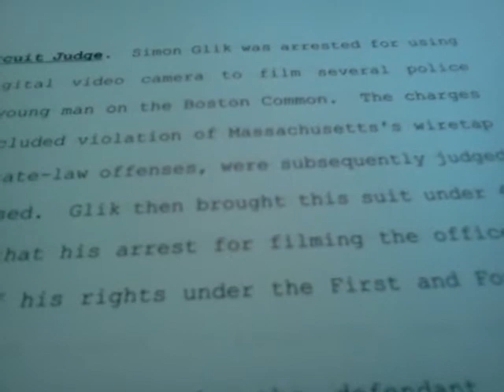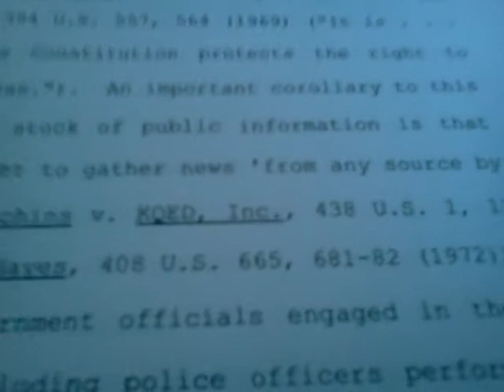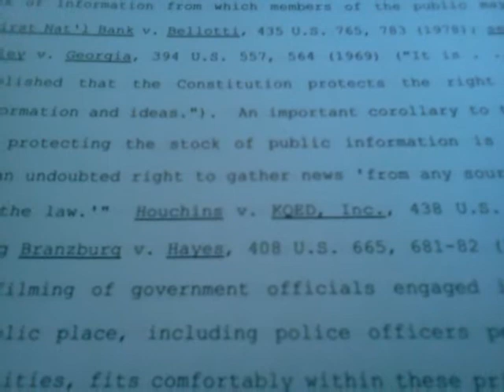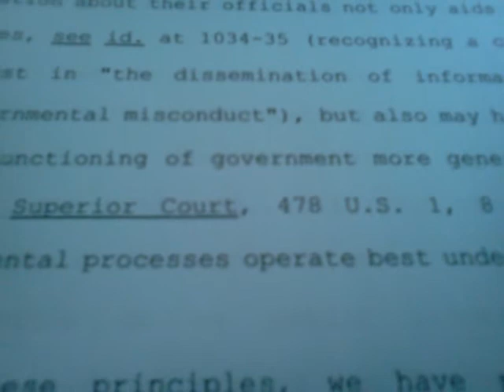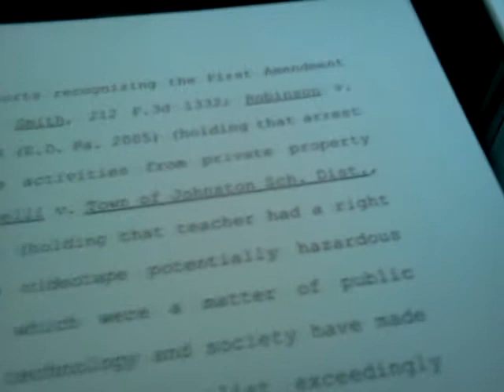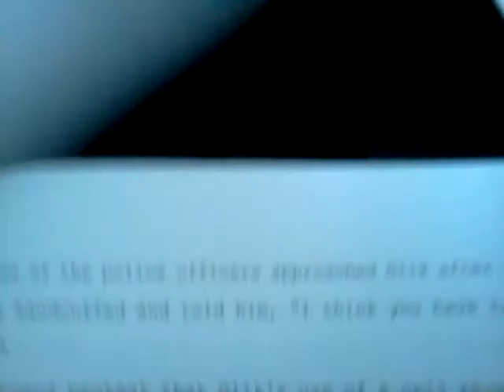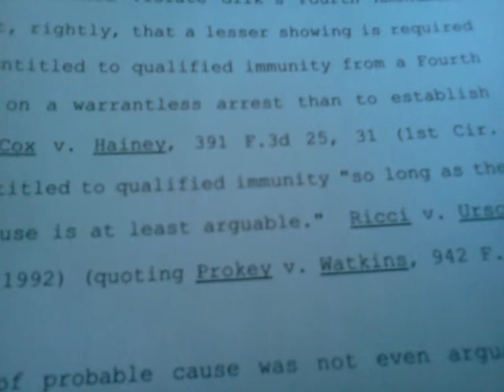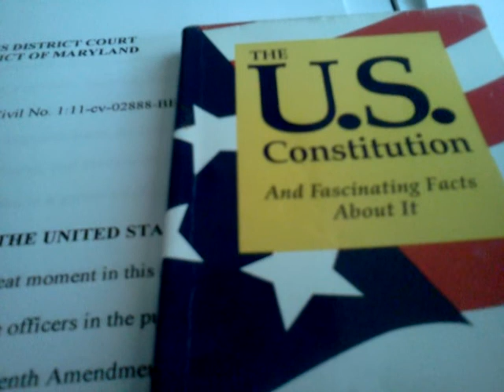Prince George's County Police...A funny, sticky situation Part 6